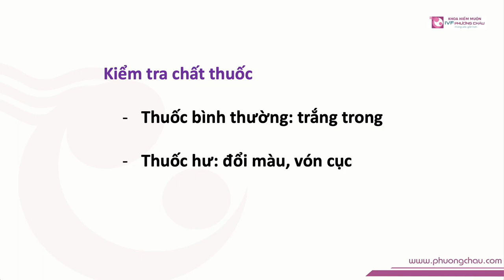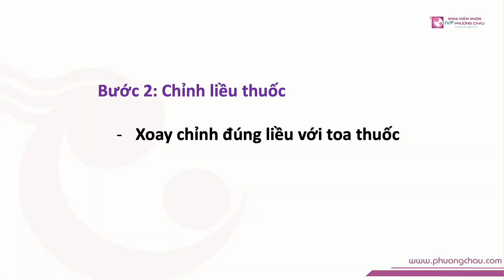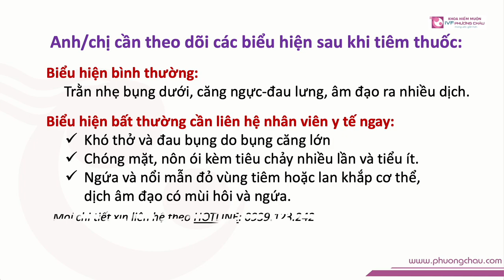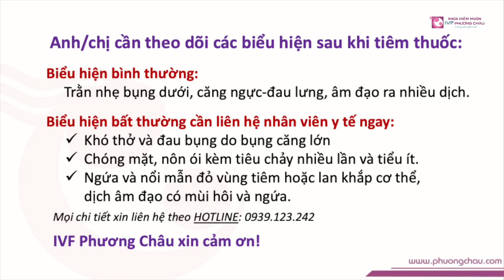Hướng dẫn tiêm thuốc Gonal-F 450 liều 225 | IVF Phương Châu